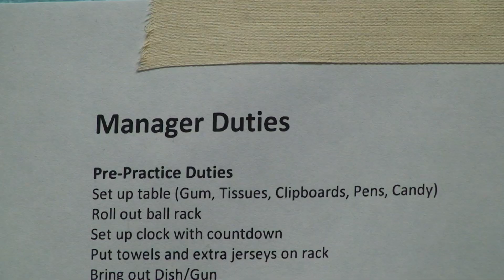Teon Watson: UNC Basketball Manager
The story of a student who keeps UNC basketball running smoothly from behind the scenes.